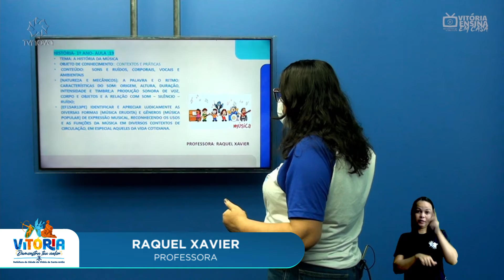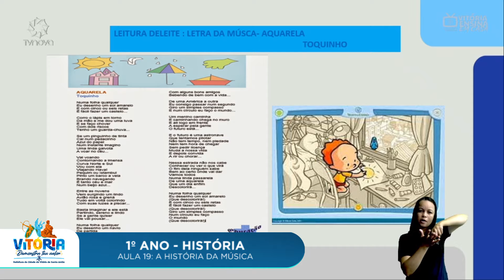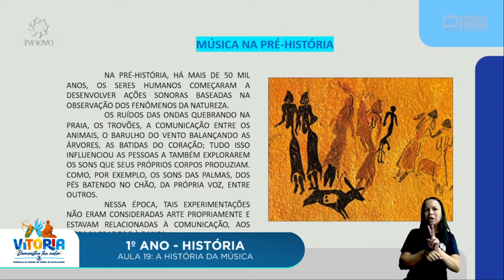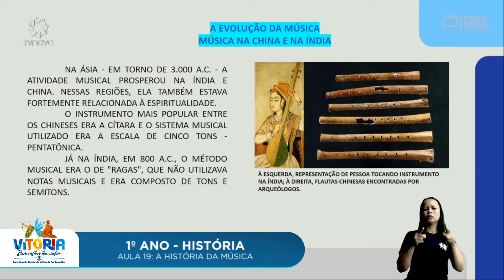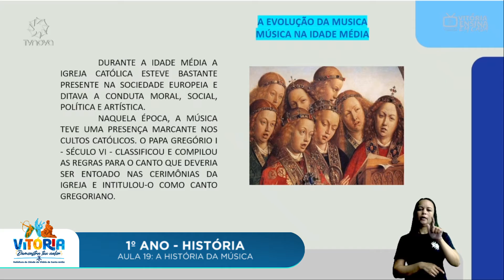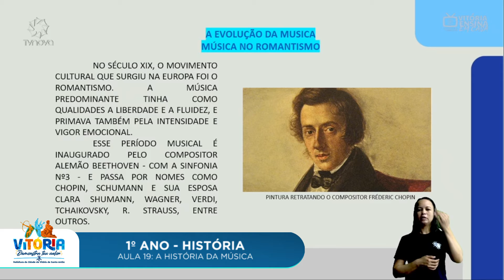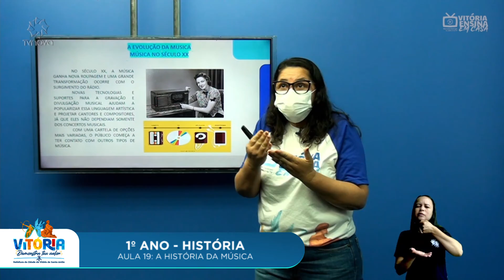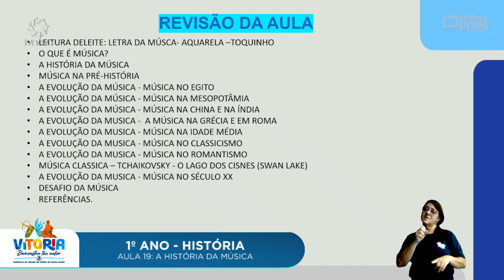Vitória Ensina em Casa | 1º ANO | HISTÓRIA | A história da música